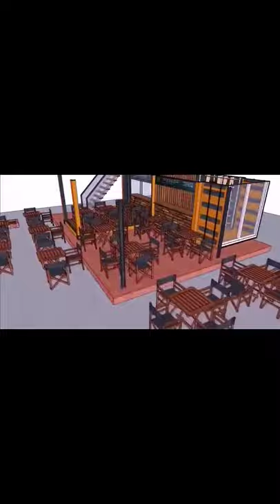container cafe coffe modern2021